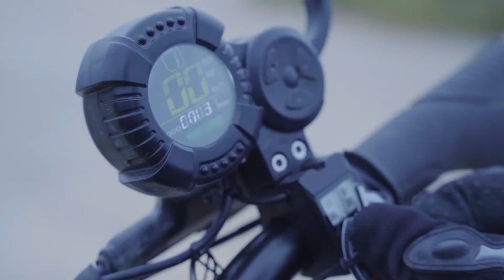VSETT11+ : La puissance à l'état pur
Découvrez en image la dernière trottinette électrique de VSETT : la 11+.

Ses points forts :
- 2 moteurs de 1500W
- Batterie 60V 42Ah
- Freins à disque hydrauliques Nutt
- Carte RFID pour le déverrouillage

Disponible dès maintenant en version Lite et Pro sur notre

Alors, êtes-vous prêt à adopter une trott’ hors norme ? La VSETT 11+ est à ce jour la plus grosse machine proposée par VSETT. Elle se démarque clairement des autres grâce à son look.

Découvrez aussi notre sélection de trottinettes électriques premium sur notre boutique en ligne